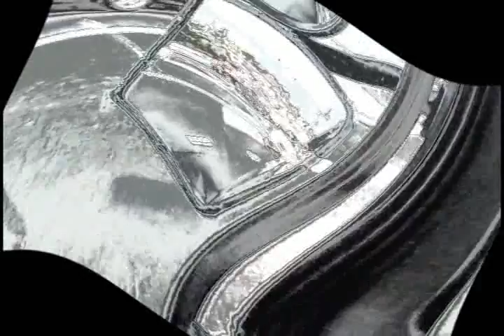I DREAM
DREAM102109